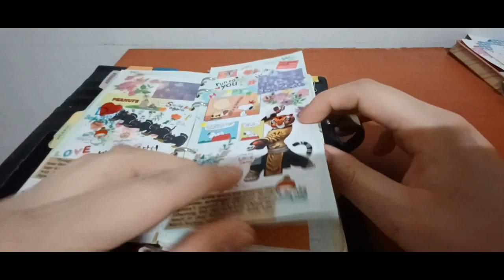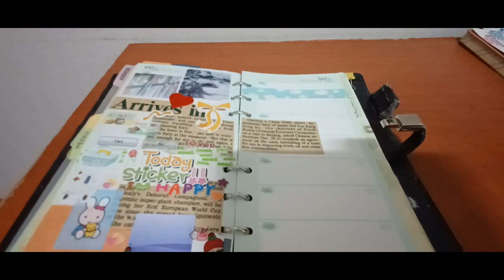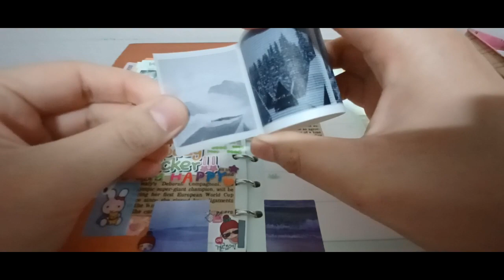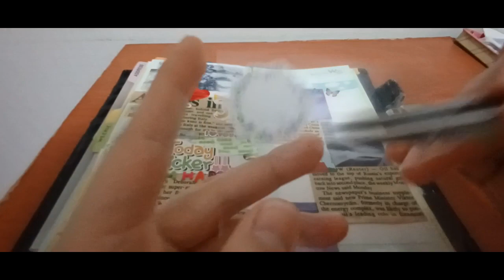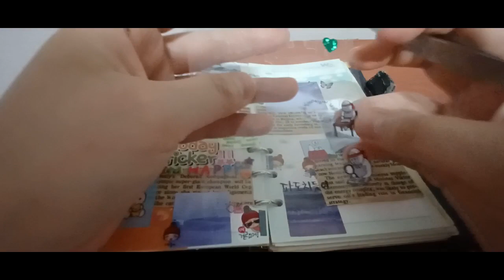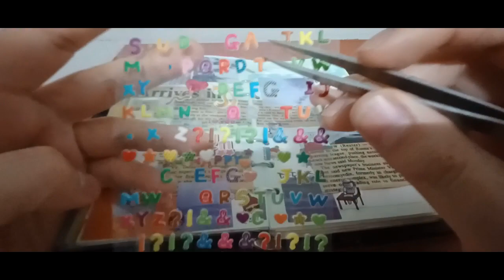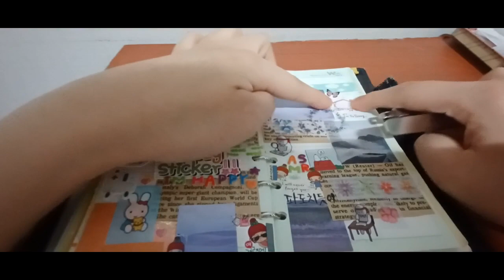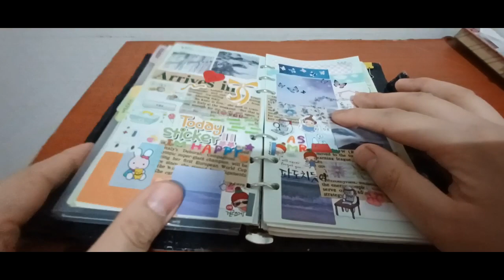2023 노토킹ASMR 다꾸 8번째 2023 Not talking ASMR. 8th decoration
안녕하세요골드님&시청자팬분반갑습니다미시카에요저의채널에방문해주셔서고맙습니다이번영상은바로2023새해다꾸ASMR 8번째입니다이번영상도다꾸영상으로만들어보았어요다꾸영상만들때마다너무좋고재미있어서힐링하는기분이들더라고요처음할때는도전이었지만이후부터는즐기기시작하는것같더라고요진짜다꾸매력을알게되고나서부터는다꾸스티커를보게되고찾게되더라고요물론인터넷에도있지만오프라인에서구하는것도재미있는것같아요이번다꾸영상도재밌게봐주셨으면좋겠어요그럼편하게힐링하면서재밌게감상해주세요고맙습니다저의영상을보시고조금이나마힘이되셨으면좋겠어요저의영상이재미있으셨다면구독&좋아요&알림설정을하셔서새로운비디오를시청하세요저의또다른채널인카카오TV Misika(미시카ASMR)채널도많이방문해주시고시청해주세요저의랜선아빠이신한국아빠피터님을소개할께요현재이분은DadASMR(아빠ASMR)과다양한분야를하고계세요ASMR이란백색소음으로자율감각쾌락반응으로뇌를편안하게해주고심리적으로안정을주는소리에요예를들어물소리&바람소리가대표적이에요유튜브PETER아저씨의옥탑방ASMR을검색하셔서영상을보시고재미있으시다면구독을눌러주시고알림설정도해주세요감사합니다네이버TV방송인문정호
Hello, Gold and viewers. Nice to meet youIt's Michigan. Thank you for visiting my channelThis video is the new year of 2023This is Kku's 8th ASMRI made this video into a video of decoratingEvery time I make a video, it's so good and fun that I feel like I'm healingIt was a challenge at first, but after that, I started to enjoy it. After I found out my charm, I started looking for itOf course, it's on the Internet, but I think it's fun to get it offlineI hope you enjoy this video, tooPlease enjoy the show while relaxingThank you.
Watch the new videoPlease visit and watch my other channel, Kakao TV Misika (Missika ASMR) channelLet me introduce Peter, my online fatherThis person is currently working in a variety of fields with Dad ASMRASMR is a white noise that makes your brain comfortable with autonomous sensory and pleasure reactions
It's a sound that calms you psychologicallyFor example, the sound of water and windSearch YouTube PETER's rooftop ASMR, watch the video, and if it's fun, please subscribe and set notificationsThank you. Please support and follow Peter ASMR. Peter's daily life on Naver TV broadcaster Moon Jung-ho TikTok.